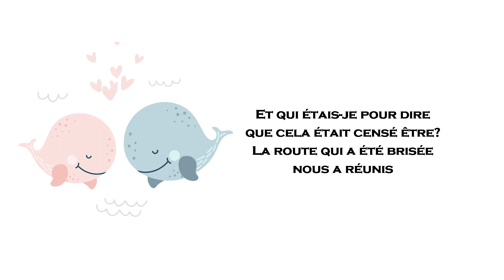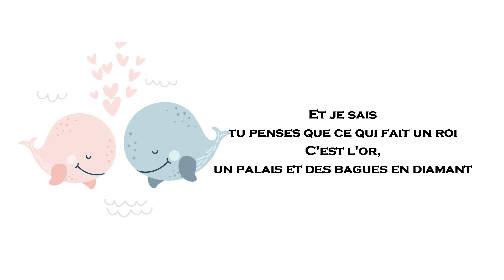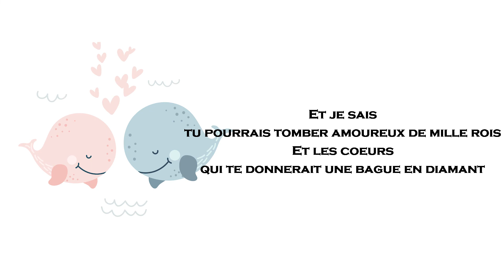Ed Sheeran - Le Joker et la Reine (Lyrics français) ft Taylor Swift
Écoutez Le Joker et la reine d'Ed Sheeran et Taylor Swift. Il s'agit d'une toute nouvelle chanson d'Ed Sheeran avec Taylor Swift. Vous pouvez l'écouter en chantant, en lisant les paroles dans notre vidéo. N'oubliez pas d'appuyer sur le bouton J'aime aussi.

By purchasing through these links, you are assisting us in providing excellent service. 🔥🔥🔥

Procurez vous ces produits afin de parfaire cette expérience audio.
▬▬▬▬▬▬▬ Useful products to listen to this dance music in a real cool way ▬▬▬▬▬▬

Please if you want to properly enjoy and feel the music, dont forget to listen to it with good audio devices, like :
- Amazing Headphones

-Most amazing speaker for low budget with highly audio quality

Perfect Wireless sleep headphone, listen to your best song while sleeping or while doing yoga, sports and other

Perfect bose sleeping earbud

Tell us in comment if you want more selection of good audio products.

🔥Nous pouvons faire des vidéos lyrics pour vos sons.🔥

🎶Ed Sheeran - The Joker And The Queen (feat. Taylor Swift)

Link to the official video release of Ed Sheeran - The Joker And The Queen (feat. Taylor Swift)

The official video for Ed Sheeran's new song "The Joker And The Queen" (feat. Taylor Swift).

We do not hold any rights on these different media. All media (photos, videos, lyrics) used in this video belong to the original artist.